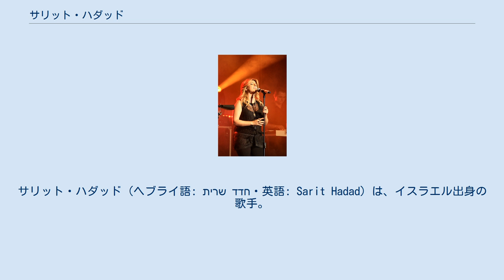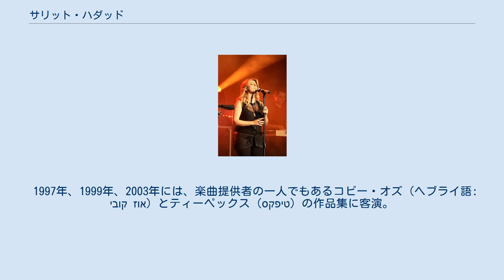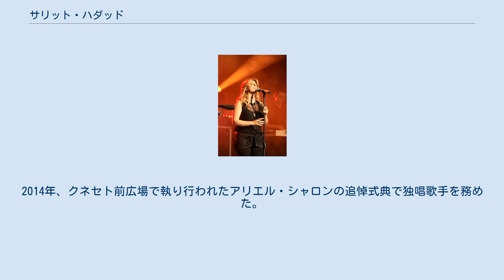サリット・ハダッド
イスラエルのユーロビジョン・ソング・コンテスト参加者
サリット・ハダッド (ヘブライ語: שרית חדד‎・英語: Sarit Hadad) は、イスラエル出身の歌手。
 イスラエルへ1976年に移住した一家の末女として、アフラで生まれる。
母親はチュニジア系ユダヤ人。
山岳ユダヤ系にみられる大家族の元で育つ。
後にハデラへ転居。
プロデビュー後は、テルアビブを中心に芸能活動を行う。
 10代で音楽活動を開始。
1992年にツェイレイ・ハデラ (若者向けの地域行政音楽振興団体) に参加。
1994年、ネタニヤで活動中に現在も専属の芸能マネージャーを務めるアヴィ・グエッタ (ヘブライ語: אבי גואטה‎) に見出され、地中海音楽と民謡のレパートリーを中心に国内外で音楽活動を開始。
後にアラブ系の楽曲やミズラヒ楽曲、ダンス音楽、現代歌謡にも取り組む。
ダラブッカなどの打楽器や鍵盤ハーモニカ、ギターの演奏も行う。
 2002年には、国内予選を経てユーロビジョン・ソング・コンテストに出場し、第12位に入賞。
 (CD媒体等に英語表記のある作品名はカッコ内に併記) 持ち歌は近隣国の民謡を含め、ほぼ全て現代ヘブライ語で歌われ、一部アラビア語や英語の歌詞の楽曲が含まれる。
発声には、楽曲に応じて、レヴァント地域にみられる音程の微細な揺れを伴う唱法が適宜織り交ぜられる。
伴奏は、ロックバンドの編成にヴァイオリンやチェロ等の弦楽器、管楽器、キーボード、ダラブッカやブズーキ等の民族楽器を加えた編成が多く、管弦楽団を伴奏とする形態もみられる。
 1997年、1999年、2003年には、楽曲提供者の一人でもあるコビー・オズ (ヘブライ語: קובי אוז‎) とティーペックス (טיפקס‎) の作品集に客演。
2002年、イブラヒム・タトルセスと共演。
2012年には、テレビの歌謡オーディション番組『ザ・ヴォイス・イスラエル』 (The Voice ישראל‎) に審査員として出演。
2014年、クネセト前広場で執り行われたアリエル・シャロンの追悼式典で独唱歌手を務めた。